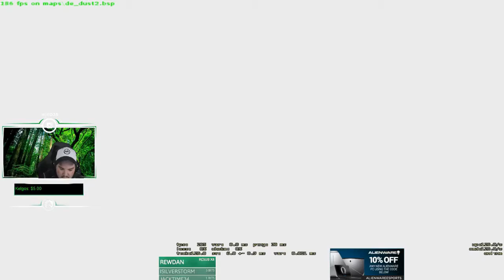#04 HIKO PLAYS ESEA PUG ON DUST2 - ft witmer